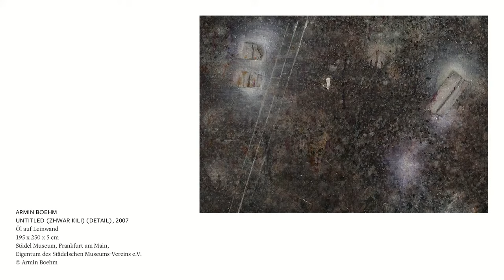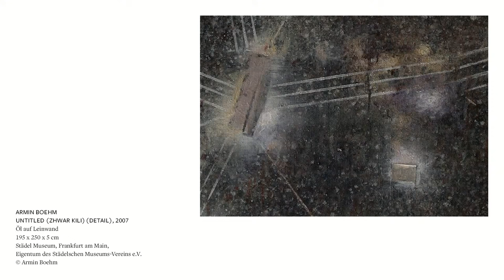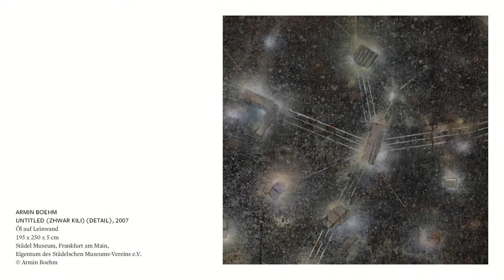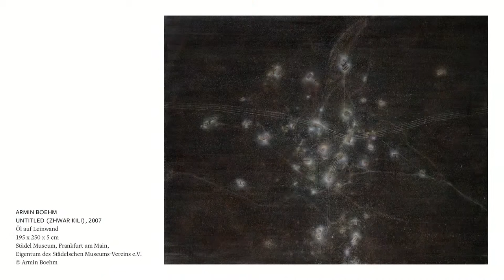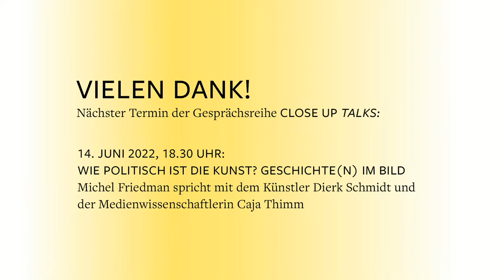CLOSE UP TALKS: WIE POLITISCH IST DIE KUNST? Bildgewalten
Verfolgt LIVE am Donnerstag, dem 2. Juni ab 18:30 Uhr den zweiten CLOSE UP TALK mit Michel Friedman, dem Künstler Armin Boehm und dem Philosophen Lukas Germann.

Bei der dreiteiligen Gesprächsreihe wird der Kunst- und Vermittlungsraum CLOSE UP im Mai und Juni 2022 erstmals zur Bühne für einen lebhaften Austausch zum Themenschwerpunkt Kunst & Politik. Aus unterschiedlichen Perspektiven nähern sich der jeweilige Künstler und ein ausgewählter Experte mit dem Philosophen und Publizisten Prof. Dr. Michel Friedman einem der ausgestellten Werke. Dieses Mal: Armin Boehms „Untitled (Zhwar Kili)“ (2007).

Die Gesprächsreihe CLOSE UP TALKS wird von der FAZIT-STIFTUNG unterstützt.